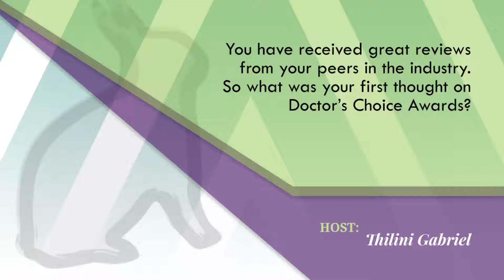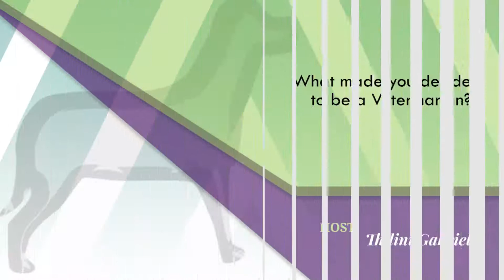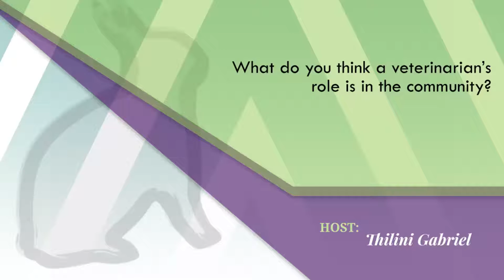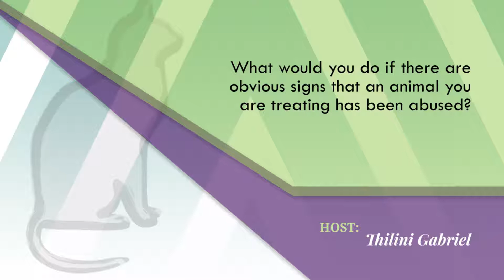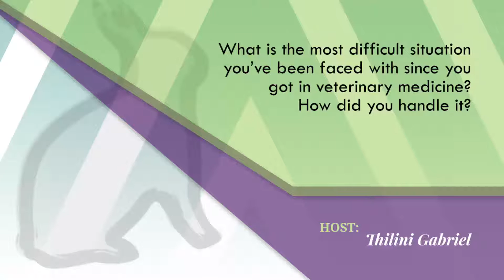Top Veterinarian for March 2016 – Dr. Lemnique Wafer shares her experience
Dr. Lemnique Wafer received her BS in Laboratory Animal Science from North Carolina A&T State University in 2009 and her DVM from Tuskegee University in 2013. She completed her laboratory animal medicine residency from the Gulf Coast Consortium Postdoctoral Veterinary Training Program and is currently a primate veterinarian at Covance. WIth a passion for teaching, Dr. Wafer has helped many mentees along the way. Since joining Covance, she has created a necropsy training wet-lab for employees, joined as one of the leaders for training program team and has implemented several new ideas to help improve the company.